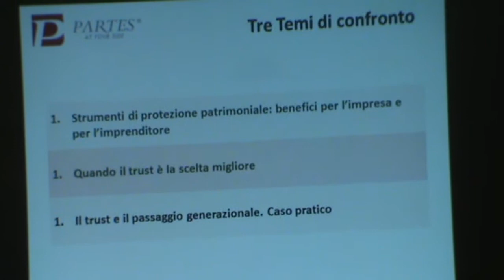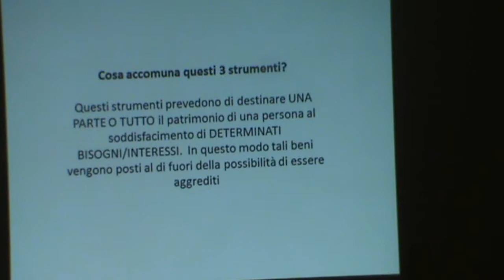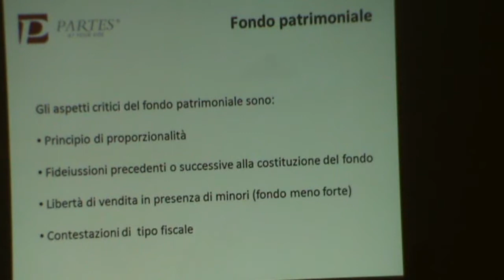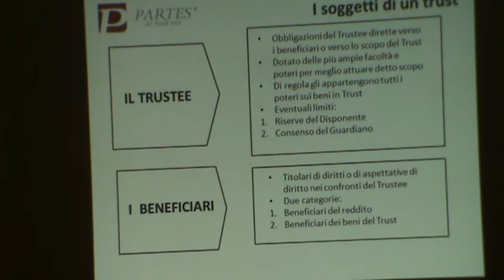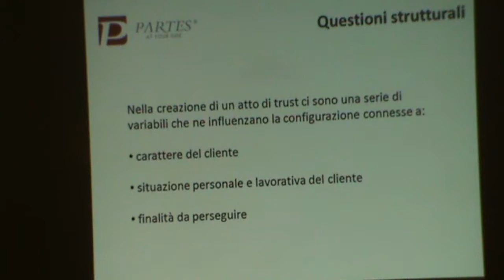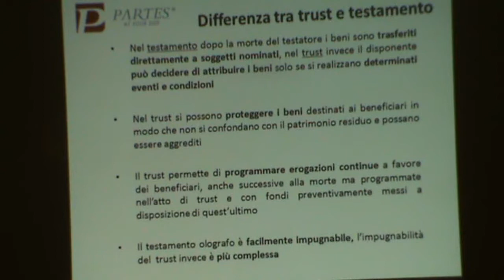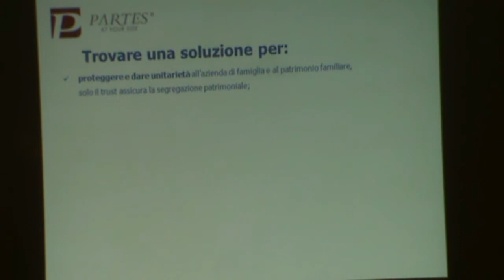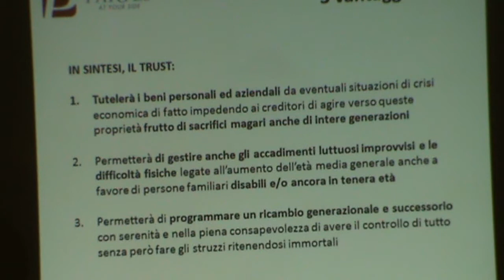La nostra agricoltura. IL PASSAGGIO GENERAZIONALE: la protezione patrimoniale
Al convegno su passaggio generazionale in agricoltura, il Commercialista Dott. Massimo Tesser, parla in dettaglio della protezione patrimoniale.
Progetto LA NOSTRA AGRICOLTURA, realizzato da Confagricoltura Treviso, con il contributo della Camera di Commercio Treviso - Belluno.